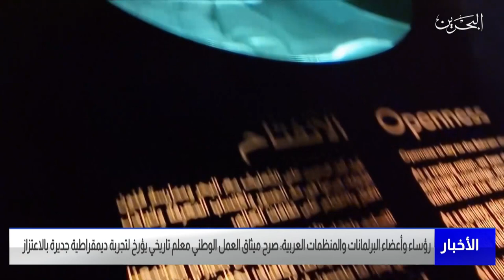البحرين مركز الأخبار : رؤساء البرلمانات العربية يشيدون بالنهضة الحضارية في مملكة البحرين 03-06-2022